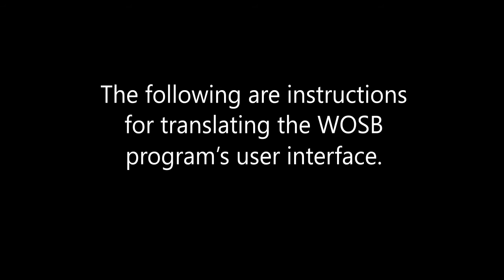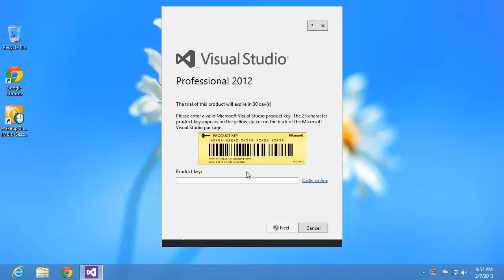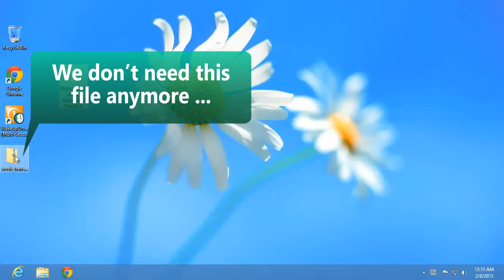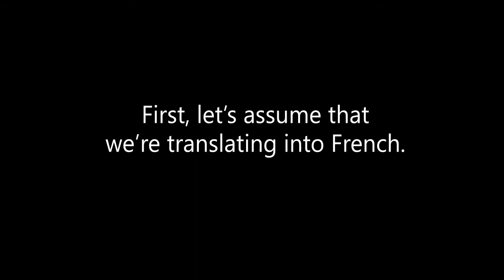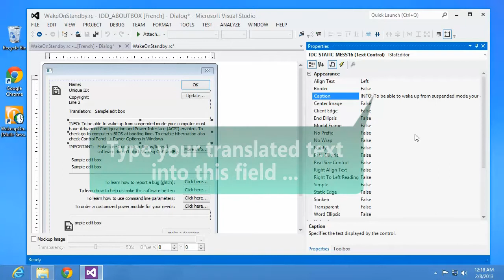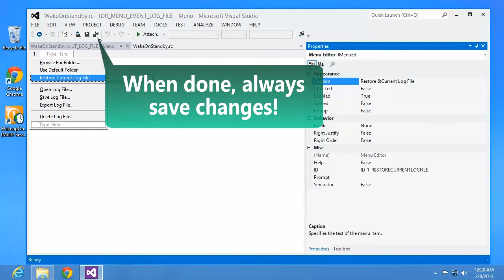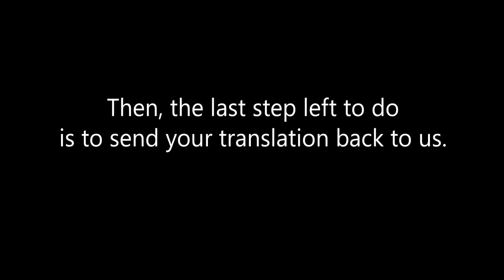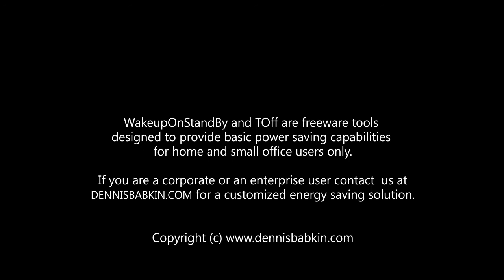13. WakeupOnStandBy: User Interface Translation